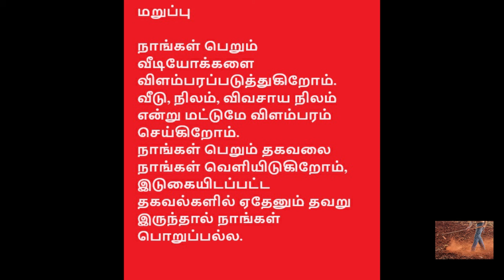உடுமலைப்பேட்டை அருகே குறைந்த பட்ஜெட் விவசாய நிலம்